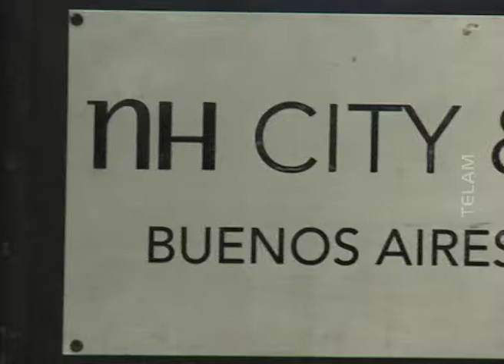El ministro de Agricultura, ganadería y pesca de la Nación en la CAME